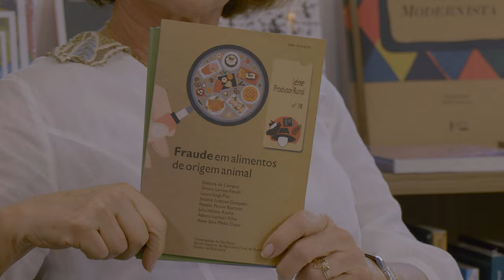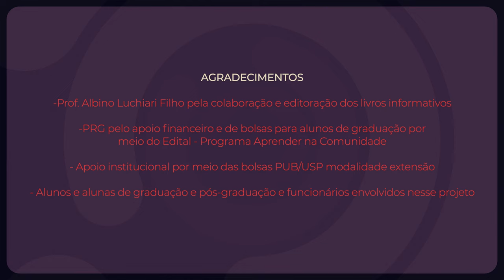"As contribuições para a série Produtor Rural" - Biblioteca em Foco, com Aline Silva Mello Cesar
Criada a quase 30 anos, a série Produtor Rural é uma das produções mais procuradas e acessadas da Biblioteca Central da Esalq.
E a professora Aline Silva Mello Cesar, do Departamento de Ciência e Tecnologia de Alimentos, é uma das principais colaboradoras da série na atualidade.
Nessa edição do programa, ela fala dessa contribuição em 3 publicações da série:  Biologia Molecular, Fraude em Alimentos de Origem Animal, e Alimentos Funcionais.
Confira!